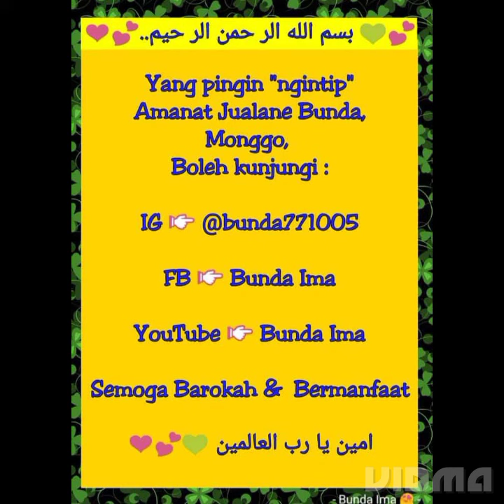💙 Baju Koko Omar 2323 by RAMLI 💙 Rp. 230 ribu / pc, Ready S s/d XXL, Free Ongkir khusus area Jawa 🤩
FB 👉🏻 Bunda Ima 💕